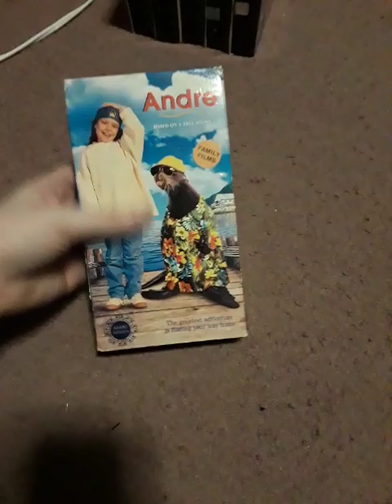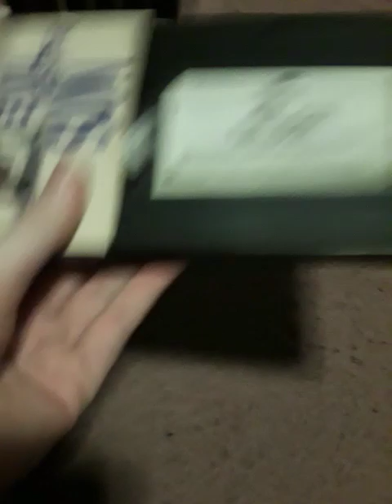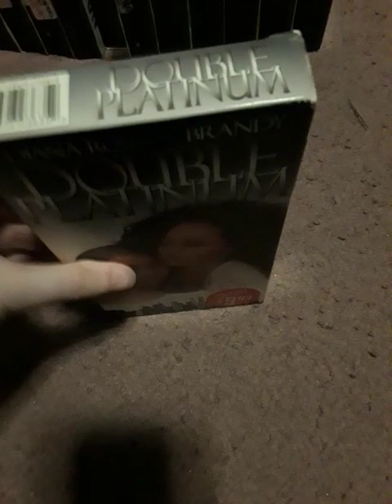VHS update for 7/26/22